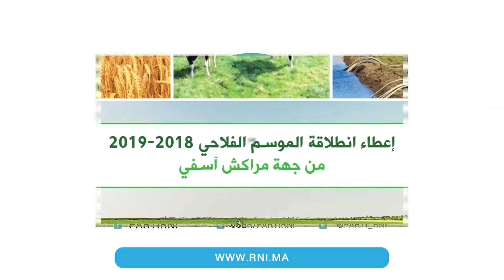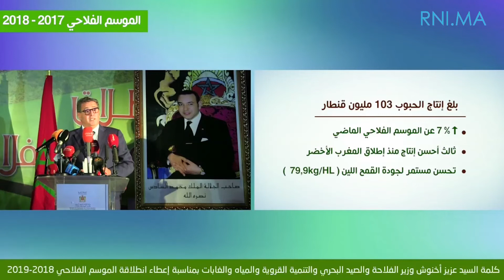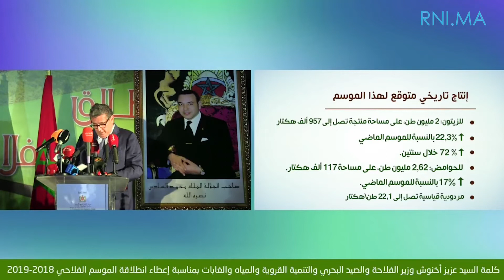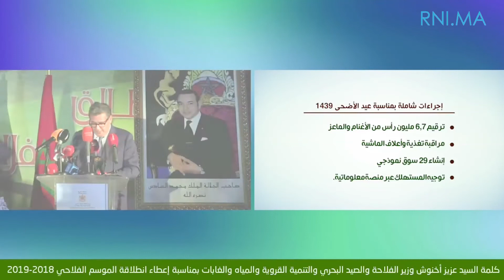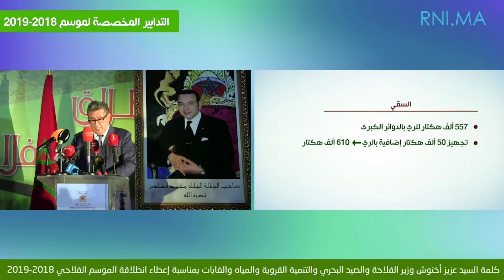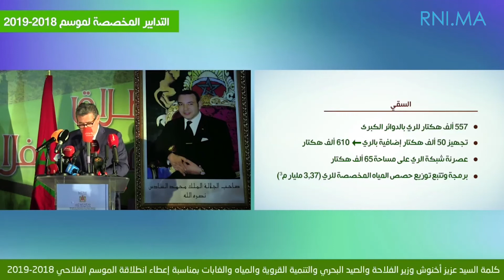السيد عزيز أخنوش ...حصيلة الموسم الفلاحي الماضي والتدابير المتخذة لإنجاح الموسم الحالي